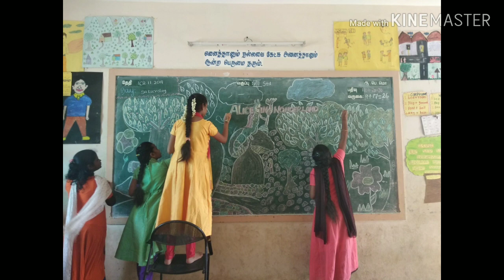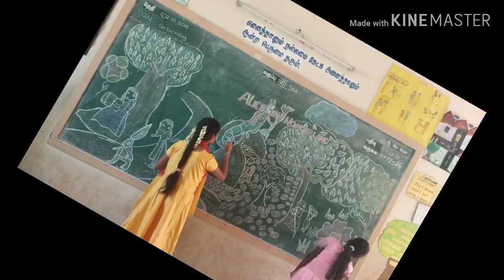VII STD _ MOTIVATION ACTIVITY (SUPPLEMENTARY READER)_ ALICE IN WONDERLAND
Students are presenting their teaching aid with the help of their teacher.The entire picture describes the lesson.